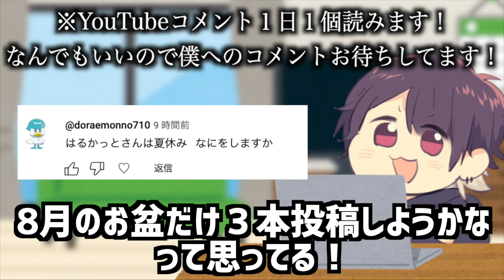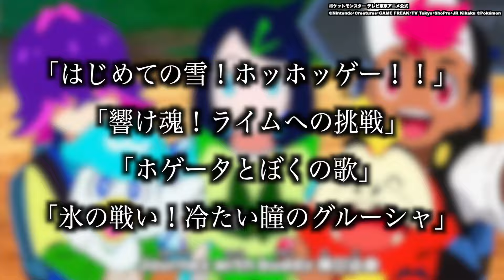【アニポケ考察】新章で〇〇地方に？次の章が○月から始まる件が衝撃的だった！！！！【ポケモンSV】【リコ/ロイ】【pokemon】【ポケットモンスタースカーレットバイオレット】【はるかっと】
∇歌ってみた∇
第６弾
【男が原キーでラップし】ポケットのモンスター / ピノキオピー (cover) 歌ってみた【はるかっと】【ポケモン】【ポケットモンスター】【anipoke】【pokemon】

第５弾
ボルテッカー/ DECO*27 (Rap cover)歌ってみた【はるかっと】【ポケットモンスター】【ポケモン】【アニポケ】【anipoke】【pokemon】

第４弾
【本家忠実MV】ドキメキダイアリー/asmi feat. Chinozo 歌ってみた【アニメポケットモンスター新OP】【はるかっと】【アニポケ】【ポケモン】【anipoke】【pokemon】

ファンアート関連を使用している場合、全て許可を取っており

∇関連動画∇
【アニポケ考察】もう進化確定です…公式からの今後のネタバレがすごい件が衝撃的だった！！！！【ポケモンSV】【リコ/ロイ】【ポケットモンスタースカーレットバイオレット】【はるかっと】

【アニポケ考察】進化ラッシュか！ドットのクワッスの進化がほぼ確定した件が衝撃的だった！！！！【ポケモンSV】【リコ/ロイ】【pokemon】【ポケットモンスタースカーレットバイオレット】【はるかっと】

【最新速報】遂にアイツが進化します！アニポケの新タイトルが判明した件が衝撃的だった！！！！【ポケモンSV】【リコ/ロイ】【ポケットモンスタースカーレットバイオレット】【はるかっと】